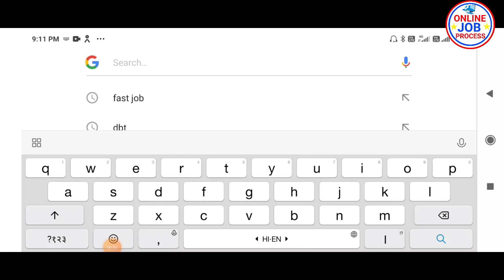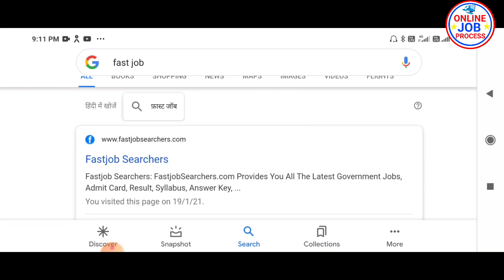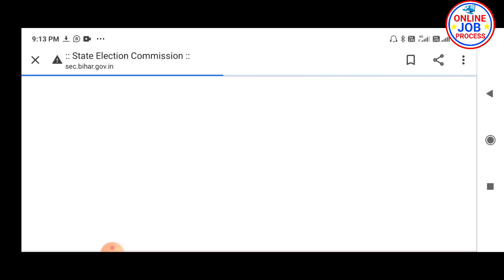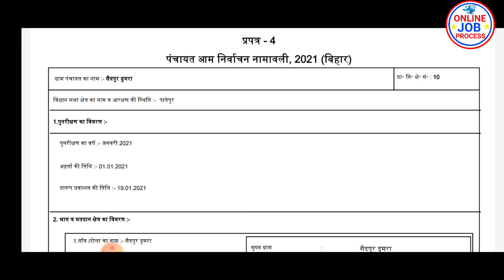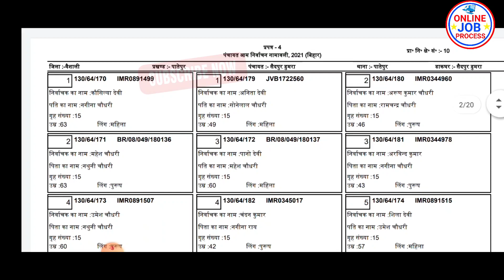2021 का Voter List हुआ जारी कैसे देखें/2021 के चुनाव के लिए वोटर लिस्ट तैयार/2021 का वोटर लिस्ट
2021 का Voter List हुआ जारी कैसे देखें/2021 के चुनाव के लिए वोटर लिस्ट तैयार/2021 का वोटर लिस्ट

My Phone :-
My Mic :-